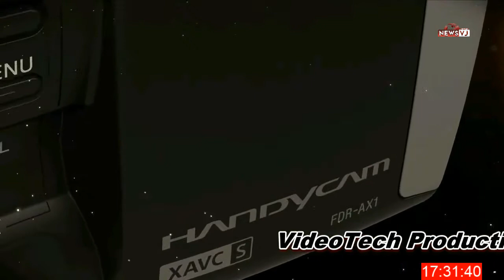Omul de langa tine, Ioan Temneanu